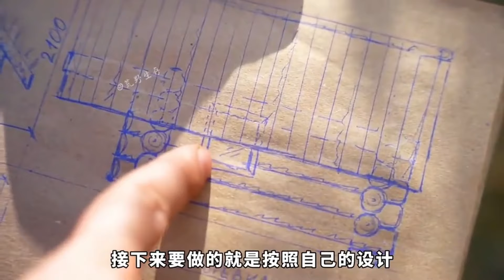【荒野建造】一个普通的斜坡被小伙改造成完美的小屋，连墙壁都打造成了华丽的艺术品，你觉得怎么样？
用心製作好每一個荒野故事～
這裡是【荒野生存】正版授權頻道
本頻道所有內容均已原創授權
我們是一群荒野生存的影迷
希望通過自己的剪輯給大家帶來更多的快樂
持續更新《荒野生存》系列解说
小夥伴們有什麼說的
歡迎在留言區留言，看到會回覆噠
再次感謝大家的支持(ง •_•)ง